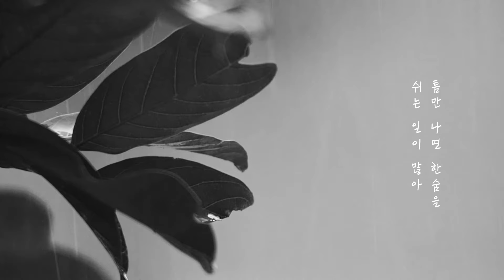[M/V] 이영훈(Lee Young Hoon) - 다 너 때문이야 (Because of You) / Official Lyric Video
이영훈(Lee Young Hoon) - 다 너 때문이야 (Because of You), Official Lyric Video